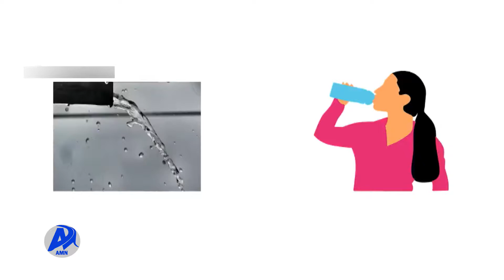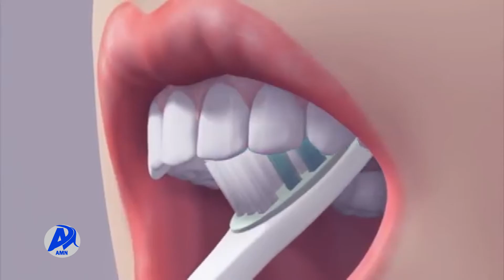የስኳር በሽታ እና የጥርስ ህመም ቁርኝት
አዲስ ሚዲያ ኔትዎርክ ጥቅምት 1/2015 ዓ.ም